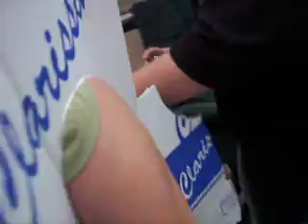Boxy gets a paint job.MOV